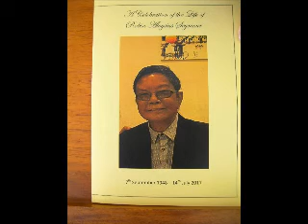Robin Aloysius Seymour 5 Dove Release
The late Robin Aloysius Seymour's family hand released 5 white doves, saying their thanks and last farewell with family and friends gathered together, celebrating Robin's love for his family, music, strength, generosity & warmth to all he met.
With White Wings Dove Service
& Tony Hollands Funerals
at Centenary Memorial Gardens